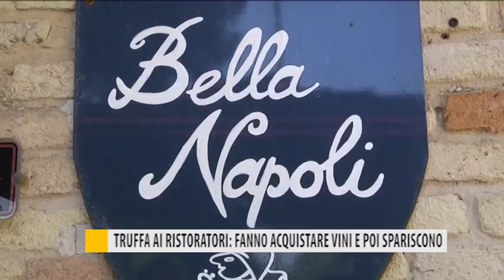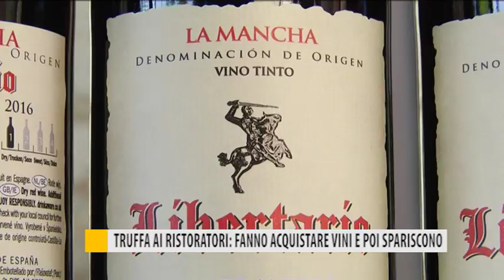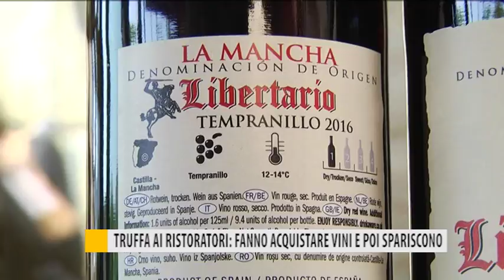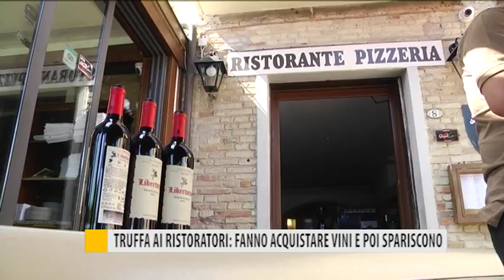Truffa ai Ristoratori: fanno acquistare vini e poi spariscono